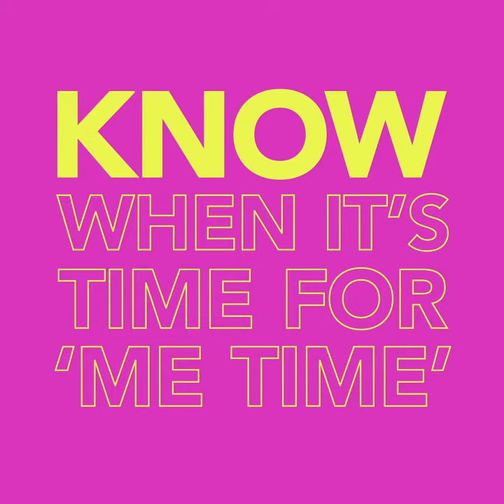"INSATIABLE" TV SERIES ON NETFLIX - SARAH AS ANGIE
Sarah Colonna as Angie in Netflix's "Insatiable"